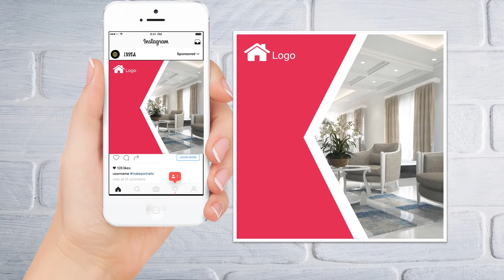Real Estate Ad Template